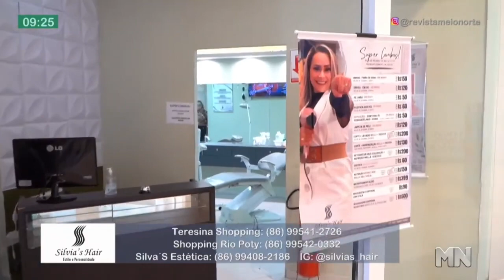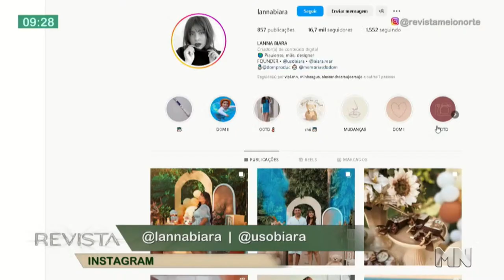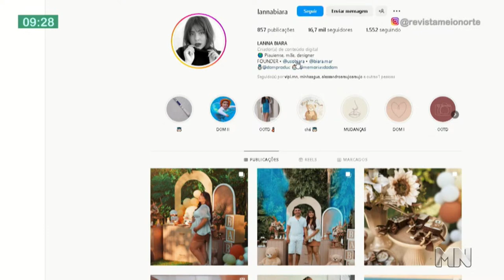Ideias de acessórios para incrementar o look do Carnaval